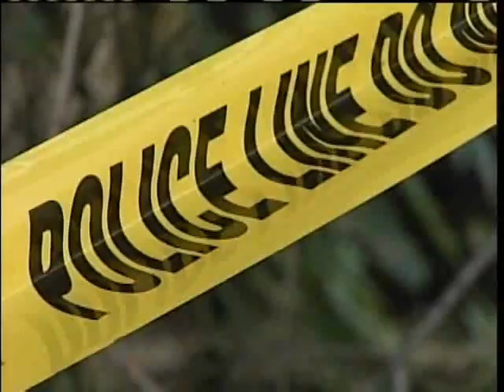News 8 NOW Webcast